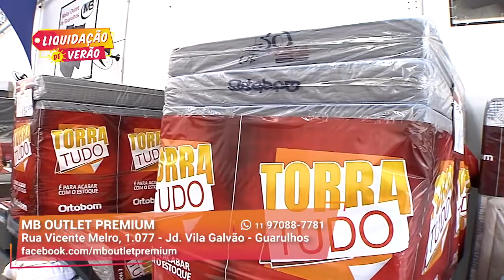Mega Feirão de Sofás I MB Outlet I Gazeta Shopping